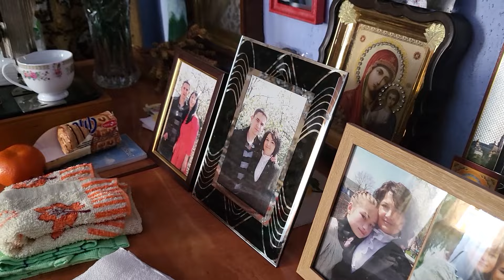Dorina Pahom de la Slobozia Vărăncău - la 70 de ani ca la 20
Dorina Pahom din satul Slobozia-Vărăncău are o dilemă: în buletin scrie că ar avea, de astăzi, 70 de ani, iar sufletul nu crede cifrelor oficiale – maxim 20 și gata. A predat de-a lungul vieții de la Scumpia la Racovăț, apoi în Volovița și Slobozia Vărăncău, iar în profesia de pedagog s-a dedat în totalitate elevilor.